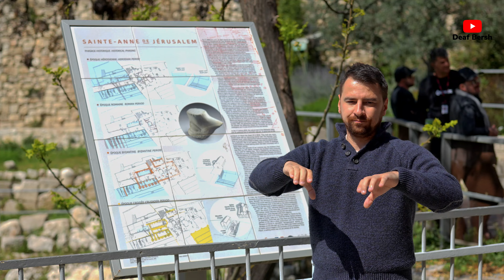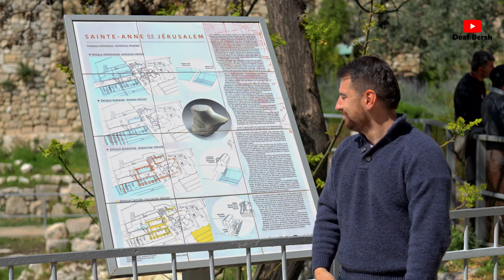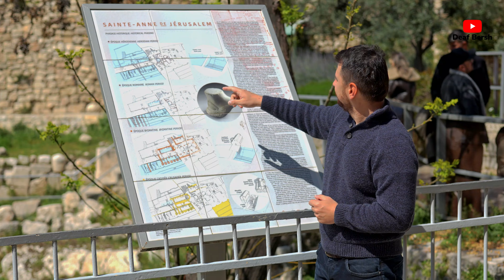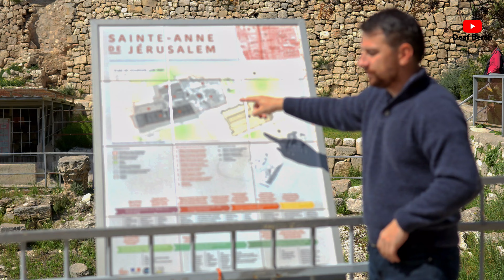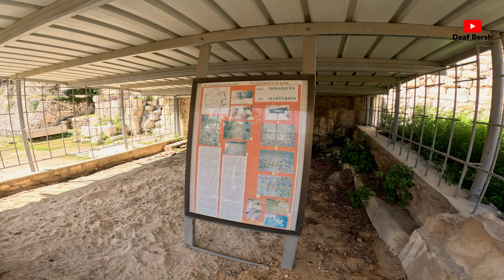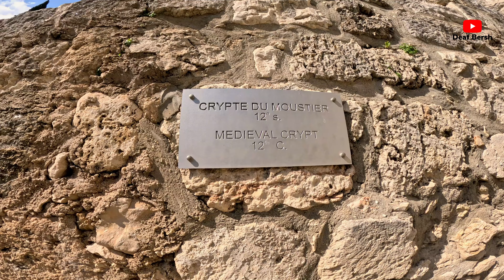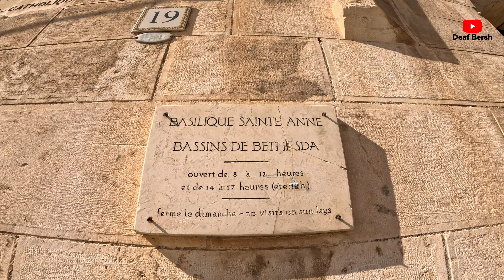Відкриття секретів Купальні Віфезда для глухих гідів!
"Чудо в купальні"
Віфезда
Так називається купальня, де Ісус зцілив людину, яка хворіла 38 років (Ів 5:1-9). Про цю купальню йдеться, що вона мала п'ять колонад, і повідомляється, що там збиралося багато хворих, сліпих та кульгавих людей. Вони, очевидно, вважали, що вода має цілющі властивості, особливо коли вона починає хвилюватися. У Синодальному перекладі є уривок, який відсутній у деяких із найдавніших грецьких рукописів і вважається інтерполяцією. Це останні три слова у 3-му вірші 5-го розділу, а також 4-й вірш, в якому обурення води приписується ангелу. Таким чином, у Біблії нічого не говориться про те, чому вода починала хвилюватися, а лише підкреслюється, що люди вірили у зцілюючу силу води.

На місце розташування купальні вказує згадка про «Овечі ворота» (хоча у вихідному грецькому тексті слово «ворота» відсутнє), які, як вважається, знаходилися в сівбу. частини Єрусалиму. Згідно з Неємією 3:1, ці ворота збудували священики. З огляду на це передбачається, що вони були поряд із територією храму. Крім того, Віфезда асоціюється з районом стародавнього Єрусалима, названого Везефою (Бецетою) і розташованого до С. від території храму. У дні Ісуса цей район знаходився за стінами міста, проте за правління Клавдія (41-54 н. е.) Ірод Агріппа I (який помер у 44 н. е.) збудував третю сівбу. стіну, внаслідок чого Везефа опинилася усередині міських мурів. Тому Іван, який знав місто до його знищення у 70 р. н. е., міг по праву сказати, що купальня знаходиться «в Єрусалимі».

У ході розкопок, проведених в 1888 р. трохи північніше території храму, було виявлено два басейни, розділених кам'яною перегородкою і займали площу приблизно 46 на 92 м. Розкопки підтвердили наявність колонад, до того ж була знайдена фреска з зображенням ангела, що хвилював воду, хоча не виключено, що ця картина з'явилася пізніше. Це місце, мабуть, відповідає біблійному опису.

St. Anne's Church, Jerusalem

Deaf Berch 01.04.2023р